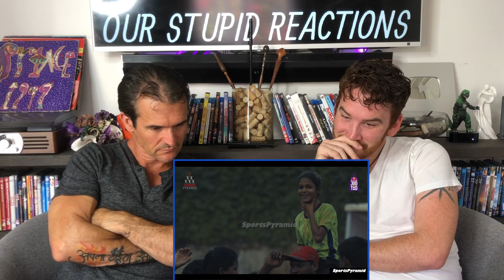Dahi Handi Festival American REACTION!!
Here is our reaction to Dahi Handi

18960 Ventura Blvd. #76